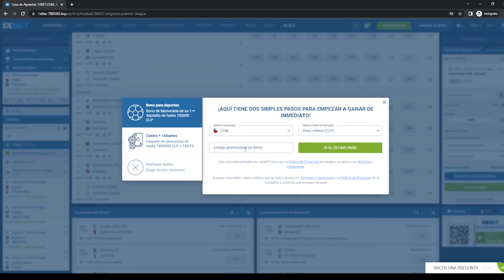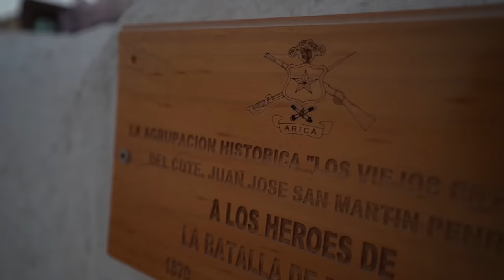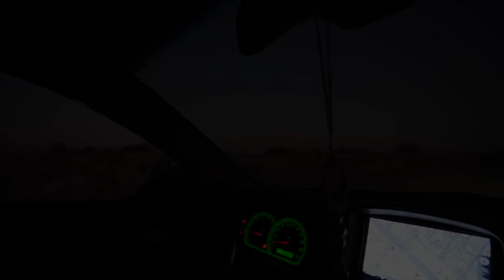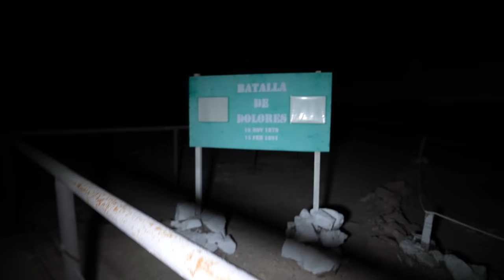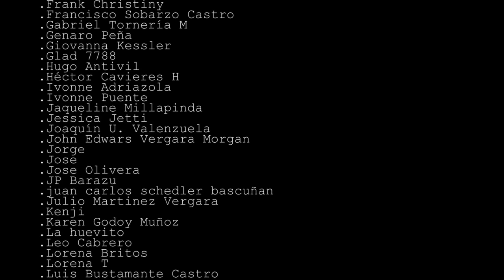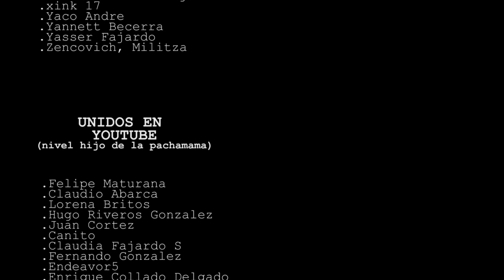Pase la noche en el lugar de una Batalla de la Guerra del Pacifico | Batalla de Dolores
Hace tres años visite este lugar y me di cuenta que tenia una vibra diferente, me daba mucho miedo, el sector fue en donde se desarrollo la batalla de Dolores y en donde muchas personas fallecieron y muchas fosas comunes quedaron. Hoy fui al mismo lugar pero a pasar una noche, les mostrare que fue lo que sentí y lo tenebroso que puede ser pasar una noche en este lugar en medio del desierto de Atacama.